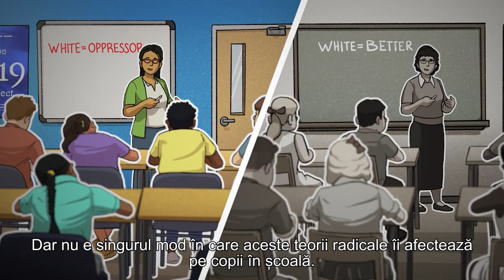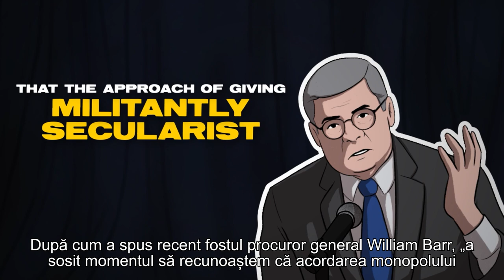Educaţia copiilor trebuie depolitizată şi deideologizată şi să revină la citit, scris şi aritmetică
CIF: 33686860